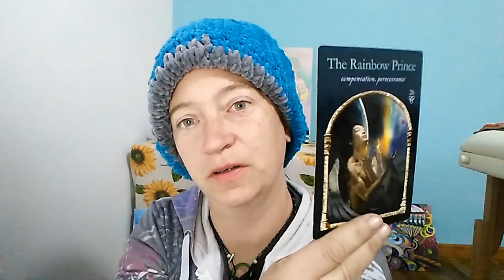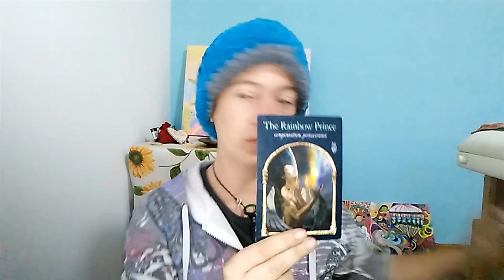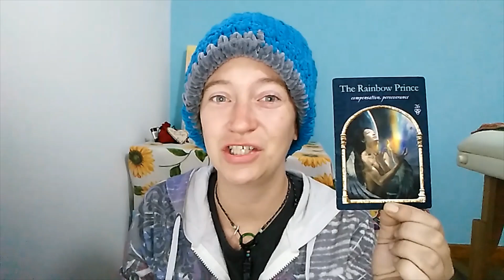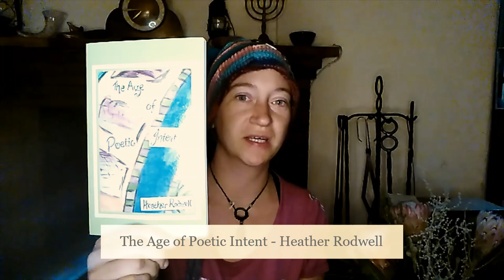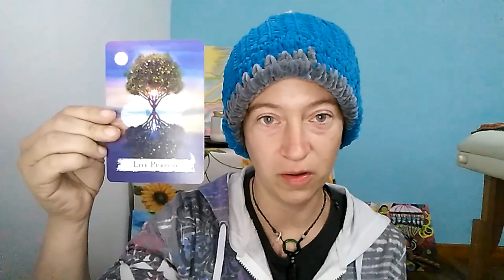Guidance for You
Guidance for you for Now, and what aspects you need to focus on.
I love hearing your comments on how this reading resonates with you.

Find my book 'The Age of Poetic Intent' on Amazon and TakeaLot

The card decks I used for this reading were:
Earth Magic Oracle: Steven D. Farmer
Spellcasting Oracle: Flavia Kate Peters, Barbara Meiklejohn-Free & Lisbeth Cheever-Gessaman
Miracles Now: Gabrielle Bernstein
A Little Guide to Reading Runes: Susan Van Horn & Sarah O'Brien
Wisdom on the Hidden Realms: Colette Baron-Reid
Plus my own deck that I'm working on.